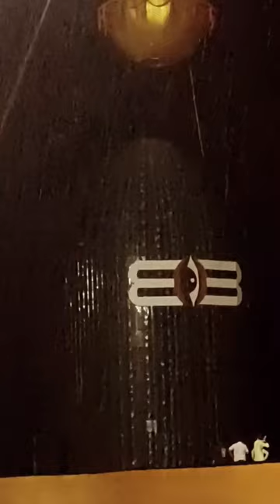MAHA ABHISHEK BHOLE BABA PATAL BHAIRAVI RAJNANDGAON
Rush App per khelo Ludo, Carrom jaisi aur bhi mazedaar games aur jeeto cash daily! Mere link se app install karo aur pao Free ₹10 on Signup. Hurry! Limited Period Offer.